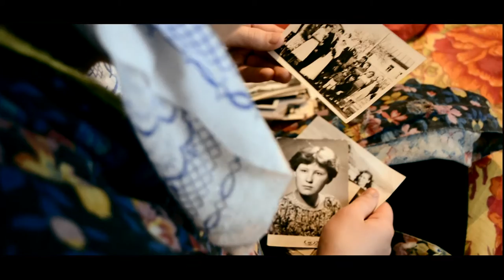Ҡартәсәй/Бабушка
Башкортостан, Зилаирский район, Исянбаева Фарзана Абдульгалямовна